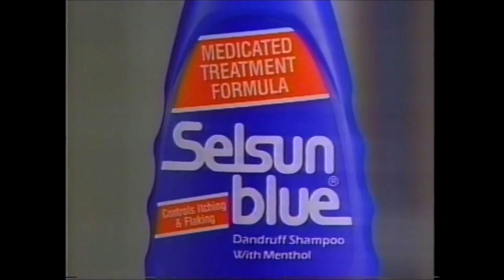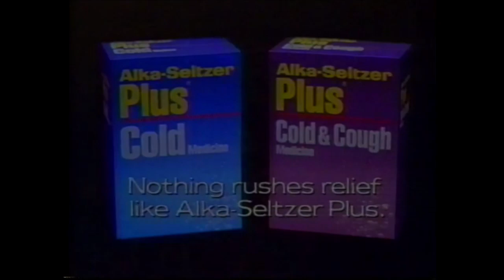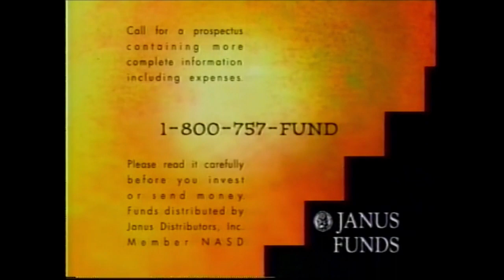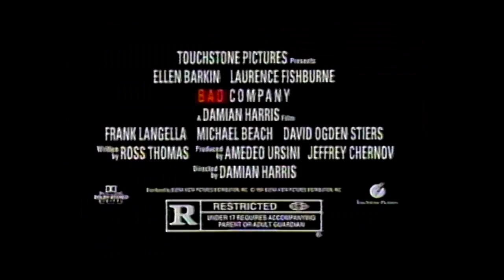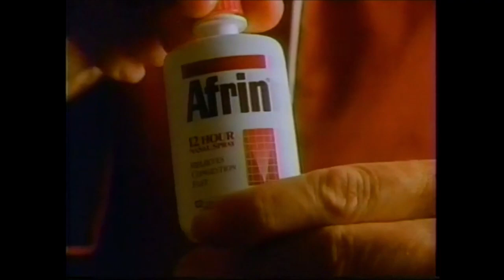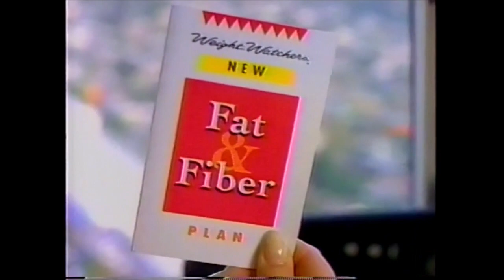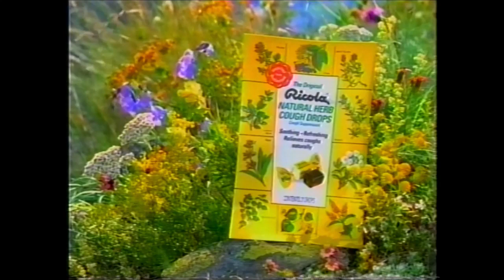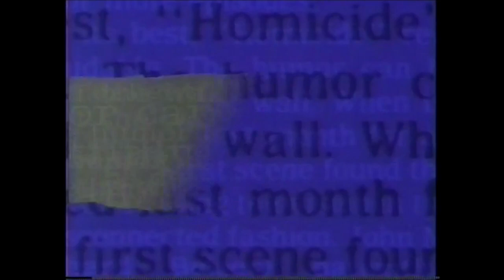NBC Commercials - January 8, 1995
These batch of commercials aired during the Sunday Night Movie broadcast of Ricochet.

1. Ultra Slim Fast
2. Selsun Blue
3. Blockbuster Video ad
4. Alka Seltzer Plus
5. Dow Bathroom Trigger Sprayer
6. Jake Lassiter: Justice on the Bayou promo
7. Live at Five promo
8. Lean Cuisine Café Classics
9. Janus Funds
10. Alka-Mints
11. Efidac 24
12. Burlington Coat Factory
13. NBC Thursday promo
14. NBC Nightly News promo
15. Dateline NBC promo
16. NBC Sunday Night Movie bumper
17. Bonanza: Under Attack promo
18. Today in New York promo
19. Extra and Inside Edition promos
20. Bad Company trailer
21. Mazda Protégé
22. News 4 New York promo
23. NBC Sunday Night Movie bumper
24. HBO promo
25. Arm & Hammer Deodorant
26. MCI Friends and Family
27. Afrin
28. The Fresh Prince of Bel Air promo
29. Blossom promo
30. NBC Sunday Night Movie bumper
31. Jake Lassiter: Justice on the Bayou promo
32. Days of Our Lives promo
33. World Offers British Airways
34. Weight Watchers Fat & Fibers Plan
35. News 4 New York promo
36. NBC Sunday Night Movie bumper
37. Blockbuster Video ad
38. Duracell Battery (seriously, those faces)
39. Toyota T100 Xtracab
40. Dexatrim Plus Vitamins
41. NBC Tuesday promo
42. NBC Wednesday promo
43. Jay Leno and Conan O’Brian promos
44. The More You Know PSA
45. Chevrolet Alumina
46. Ricola Cough Drops
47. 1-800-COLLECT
48. Red Dog Beer
49. NBC Sunday Night Movie bumper
50. Jake Lassiter: Justice on the Bayou promo
51. News 4 New York Update
52. Today in New York promo
53. Live at Five promo
54. Homicide promo
55. Lean Cuisine Café Classics
56. Toyotathon ad
57. NBC Sunday Night Movie bumper